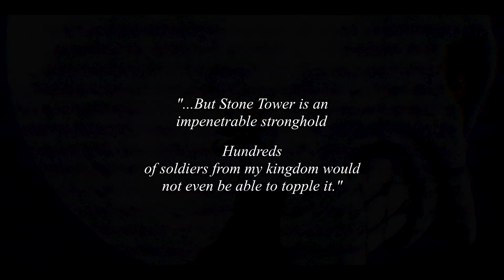Stone Tower Temple - SHELL remix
Hey kids, do you like the Perfect Dark soundtrack?